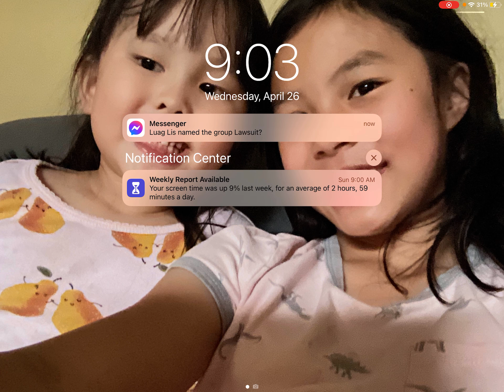Playing a roblux story with my cousin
Roblux